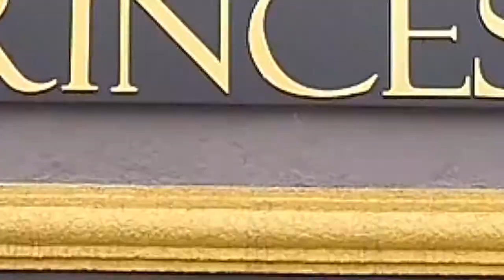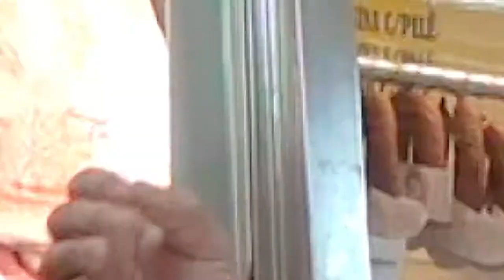CASA DA CARNE PROGRAMA + BEM 10 - 23-02-20